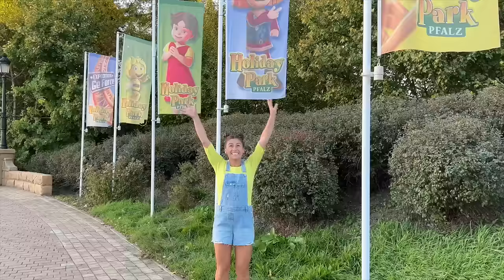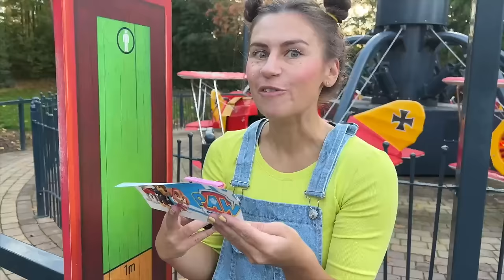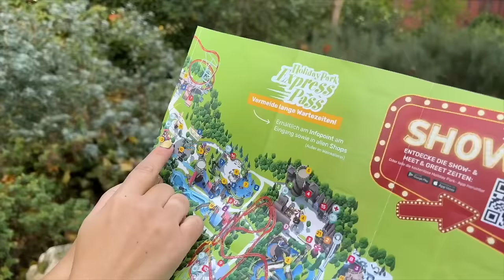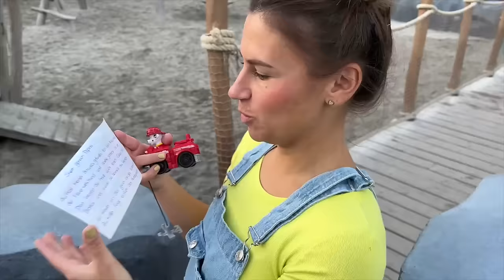🐶 PAW PATROL Abenteuer 🔍 Pepina ENTDECKT: HOLIDAY PARK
Liebe Kinder, heute entdecken wir zusammen den Holiday Park 🤩 Und ich brauch natürlich eure Hilfe um die Paw Patrol zu finden, los gehts!!!
Eure Pepina 🔍